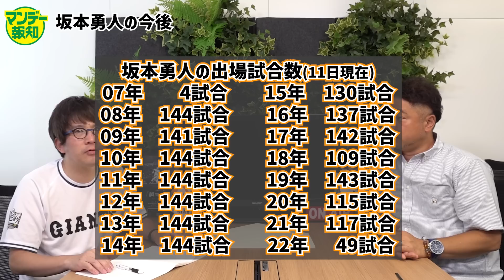【禁断】巨人の坂本勇人にコンバート説が浮上！？ 史上最強ショートの今後について真剣に討論しました【マンデー報知】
◆「マンデー報知」動画内容詳細HP